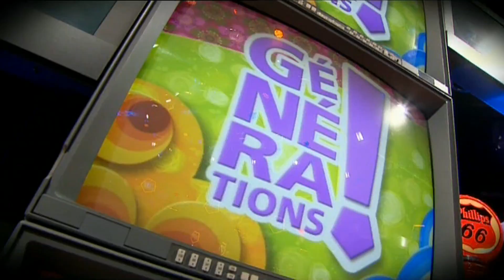GENERATION 2013 emisson 10 RTS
ghostbuster retour vers le futur   donna summer  rabbi jacob  billly elliot